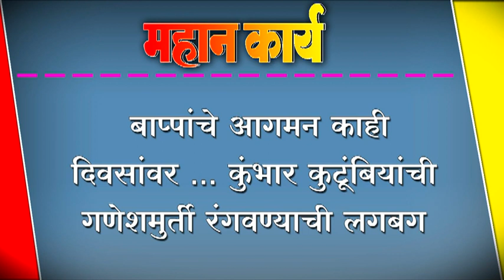बाप्पांचे आगमन काही दिवसांवर ...... कुंभार कुटूंबियांची गणेशमुर्ती रंगवण्याची लगबग